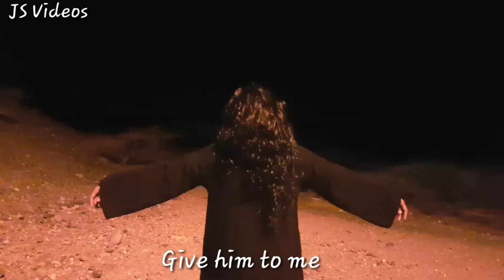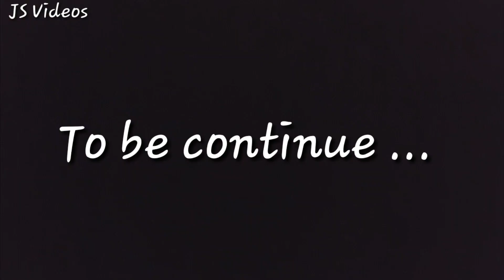JS Videos Black night 2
Recorded by faisal musa
Js videos js videos